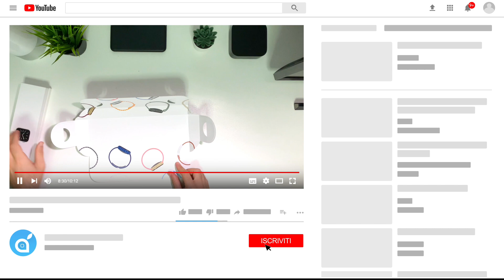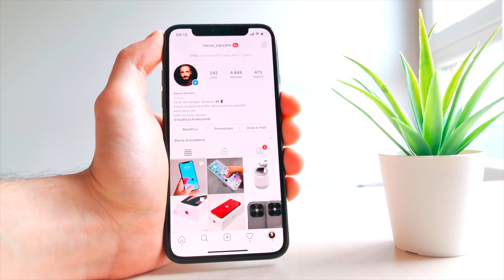Apple Watch Serie 6 con misurazione dell'ossigenazione del sangue | UNBOXING e prime impressioni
abbiamo comprato il nuovo Apple watch serie 6 che, fra le altre novità, offre un nuova funzione di rilevamento dell'ossigenazione del sangue. In questo video vi mostriamo un unboxing e una prima prova del nuovo dispositivo

AIUTACI A CRESCERE. BASTA SOLO UN CLICK DA PARTE TUA MA PER NOI E' IMPORTANTE:

Richiedi la tua carta HYPE gratuitamente, senza spese di attivazione, di gestione e di mantenimento, supporta Apple Pay e vi regala anche 10€

I nostri migliori articoli vengono condivisi su Telegram. Unisciti